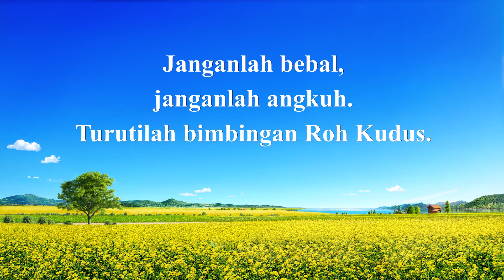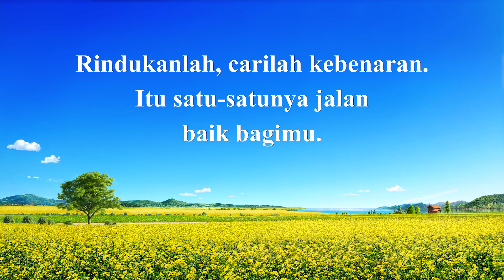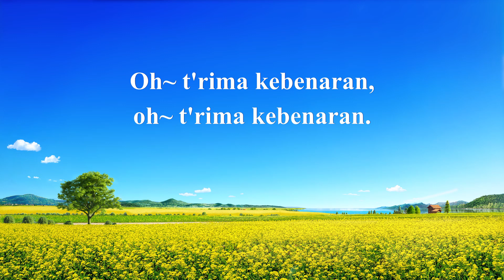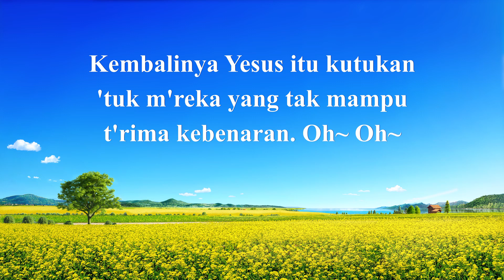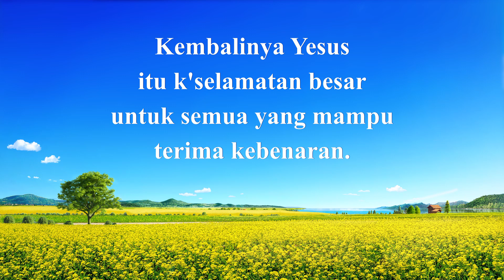Lagu Rohani Kristen - Jadilah Seorang yang Menerima Kebenaran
Kumpulan Lagu Rohani Kristen Terbaru

Lagu Rohani Kristen 2020 - Jadilah Seorang yang Menerima Kebenaran

Oh~ Pilih jalanmu, jangan tolak k'benaran
atau menghujat Roh Kudus.
Janganlah bebal, janganlah angkuh.
Turutilah bimbingan Roh Kudus.
Kembalinya Yesus itu k'selamatan besar
untuk semua yang mampu terima kebenaran.
Kembalinya Yesus itu kutukan
'tuk m'reka yang tak mampu t'rima kebenaran. Oh~

Rindukanlah, carilah kebenaran.
Itu satu-satunya jalan baik bagimu.
Yang mendengar kebenaran tapi berpaling dengan sombong,
mereka semua sungguh bodoh dan bebal.
'tuk m'reka yang tak mampu t'rima kebenaran.
Oh~ t'rima kebenaran, oh~ t'rima kebenaran.

Injak hati-hati jalan keyakinan Tuhan.
Jangan langsung ambil kesimpulan.
Jangan santai, lalai dalam imanmu 'tuk Tuhan.
Mereka yang percaya pada-Nya
harus hormat dan rendah hati.
Yang mendengar kebenaran tapi langsung menyimpulkan
atau mengutuk yang benar, betapa angkuh mereka.
'tuk m'reka yang tak mampu t'rima kebenaran. Oh~ Oh~

Tak seorang pun yang percaya Yesus
memenuhi syarat untuk
mengutuk atau menghukum orang lain.
(Oh~ t'rima kebenaran.)
Jadilah rasional dan terimalah kebenaran.

Kilat dari Timur, Gereja Tuhan Yang Mahakuasa dibentuk oleh karena penampakan dan pekerjaan Tuhan Yang Mahakuasa, kedatangan Tuhan Yesus yang kedua kali, Kristus akhir zaman. Gereja ini berisi semua orang yang menerima pekerjaan Tuhan Yang Mahakuasa pada akhir zaman dan ditaklukkan dan diselamatkan oleh firman-Nya. Gereja ini sepenuhnya dibentuk oleh Tuhan Yang Mahakuasa sendiri dan dibimbing oleh-Nya sebagai Sang Gembala. Gereja ini tentu saja tidak dibentuk oleh seseorang. Kristus adalah kebenaran, jalan, dan kehidupan. Domba Tuhan mendengarkan suara Tuhan. Selama engkau membaca firman Tuhan Yang Mahakuasa, engkau akan mengerti bahwa Tuhan telah menampakkan diri.

Pernyataan khusus: video ini diproduksi sebagai karya nirlaba oleh Gereja Tuhan Yang Mahakuasa. Video ini tidak boleh didistribusikan secara komersial kepada pihak ketiga, dan kami berharap bahwa semua orang akan berbagi dan menyebarkannya secara terbuka. Jika Anda menyebarkannya, harap sebutkan sumbernya. Tanpa seizin Gereja Tuhan Yang Mahakuasa, tidak ada organisasi, kelompok masyarakat atau individu yang boleh mengubah atau menggunakan isi video ini untuk tujuan lain.

Kami menghormati hak kekayaan intelektual orang lain. Jika Anda mencurigai bahwa konten apa pun yang kami sajikan melanggar hak kekayaan intelektual Anda atau pihak lain, harap segera menginformasikannya kepada kami, dan berikan bukti tertulis yang benar dan sah. Kami akan memeriksa klaim Anda dan menanganinya dengan segera.